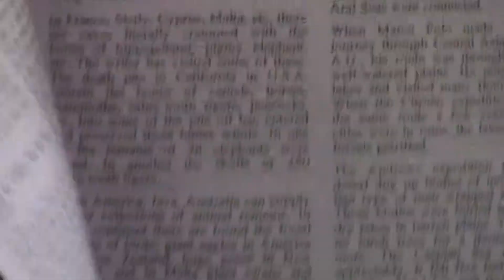Review | The Flood By The Creation Science Movement U.K.